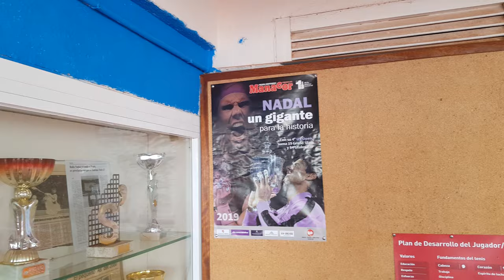RAFAEL NADAL 🇪🇸 - first club - Where it all started 🇪🇸 - 4K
I made a walk at the club where it all started, the Club Tenis Manacor.

Rafael Nadal, coming from a sportive family, started playing tennis at the age of 4 and would later be coached by his uncle Toni Nadal.
In his book - Rafa my story - he talks about playing tennis in between his classes at school and making the decision to switch fulltime to tennis when he had to chose between tennis and football at the age of 12.

The first years of his tennis career where spent here in this quiet and peaceful club on the outskirts of Manacor city, a big contrast to what the great Rafael Nadal has achieved over all these years on and off the court.

I would like to add that I was moved emotionally visiting the club - where it all started - as a huge Rafael Nadal fan.
And consequently would like to congratulate Rafael Nadal on his career (that hasn't ended yet), as well as his work at his foundation.

Enjoy this footage in great 4K, 30fps images.

00:00 intro
00:10 Feel free to subscribe :)

[NL] Rafael Nadal - eerste club - waar alles begon - waar hij begon te spelen
[EN] Rafael Nadal - Where it all started - His first club - 4K
[FR] Rafael Nadal - Là où tout a commencé - Son premier club - 4K
[ES] Rafael Nadal - Donde comenzó todo - Su primer club - 4K
[PT] Rafael Nadal - Onde tudo começou - Seu primeiro clube - 4K
[DE] Rafael Nadal - Wo alles begann - Sein erster Verein - 4K
[RU] Рафаэль Надаль - С чего все началось - Его первый клуб - 4K
[CH] 拉斐爾·納達爾（Rafael Nadal）-一切從哪裡開始-他的第一家具樂部-4K
[JP] ラファエルナダル-すべての始まり-彼の最初のクラブ-4K
[HI] राफेल नडाल - जहां यह सब शुरू हुआ - उनका पहला क्लब - 4K
[AR] رافائيل نادال - حيث بدأ كل شيء - ناديه الأول - 4K
[BE] রাফায়েল নাদাল - যেখানে এটি শুরু হয়েছিল - তার প্রথম ক্লাব - 4 কে
[IN] Rafael Nadal - Di mana semuanya dimulai - Klub pertamanya - 4K
[UR] رافیل نڈال۔ جہاں سے یہ سب شروع ہوا - اس کا پہلا کلب - 4K
[TU] Rafael Nadal - Her şeyin başladığı yer - İlk kulübü - 4K
[JA] Rafael Nadal - Piye kabeh diwiwiti - Klub kapisan - 4K